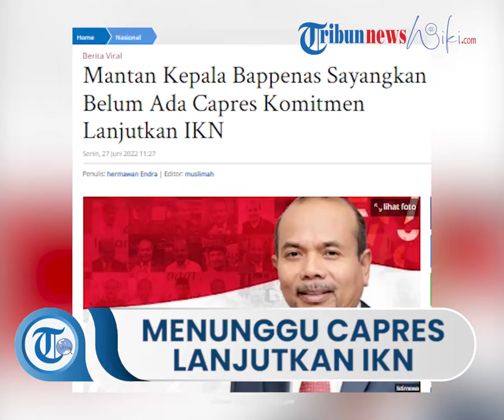Ingin IKN Direalisasikan, Eks Kepala Bappenas Sayangkan Belum Ada Capres Komitmen Lanjutkan Proyek!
TRIBUN-VIDEO.COM - Pengganti Presiden Joko Widodo (Jokowi) ditodong mempunyai komitmen melanjutkan program besar berkeadilan yakni Ibu Kota Negara (IKN) di Kalimantan Timur.

Menurut Mantan Menteri Perencanaan Pembangunan Nasional (PPN)/Kepala Bappenas, Andrinof Chaniago, mendekati Pilpres 2024 tentulah publik mencari sosok calon presiden (Capres) yang tepat pengganti Jokowi.

"Sosok pengganti sekaliber Jokowi bukanlah orang sembarangan. Harus mempunyai kemampuan besar dan komitmen melanjutkan program-programnya, di antaranya IKN," kata dia, Senin (27/6).

Andrinof yang juga pendiri Visi Indonesia 2033 memaparkan, hasil kerja selama Jokowi memimpin tak terbantahkan.

Sebut saja deretan infrastruktur selama enam tahun memimpin sejak 2014, yakni membangun tol 1.640 kilometer dan 4.600 kilometer jalan bukan tol.

"Juga sejak 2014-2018 ada 949 embung yang dibangun dan manargetkan 61 embung hingga 2024 agar produktivitas pertanian meroket. Itu contoh kecil saja," paparnya.

Lebih lanjut Andrinof menerangkan, melihat kerja nyata Presiden Jokowi, rasa-rasanya sosok yang ingin menggantikannya harus mulai berkomitmen meneruskan IKN. Di mana IKN tak hanya sekedar mimpi saja, tetapi tinggal direalisasikan.

"Sangatlan jelas Presiden Jokowi pernah menyatakan IKN adalah upaya pemerataan pembangunan dan demi keadilan. Kan seperti itu penekanan Pak Jokowi gitu," terang Andrinof.

Terlebih Undang-Undang (UU) 3/2022 tentang Ibu Kota Negara (IKN) sudah diteken oleh Presiden Joko Widodo (Jokowi) 15 Februari 2022.

"Kenapa Pak Jokowi bicara itu? Indonesia memiliki 17 ribu pulau, tapi 156 juta atau 56 persennya rakyatnya hidup di Pulau Jawa. Bahkan 58 persen persen perputaran ekonomi ada di Jawa, khususnya Jakarta. Untuk itu Presiden Jokowi berharap ada magnet lain yakni IKN." imbuhnya.

Kini kata Andrinof, sayangnya dari sekian banyak Capres yang disebut-sebut akan berlaga dalam Pilpres 2024 mendatang, sampai detik ini belum ada yang menyegel siap melanjutkan IKN. Padahal Jokowi sudah memberikan sinyal, jika IKN merupakan program yang benar-benar diinginkan.

"Capres 2024 Jangan asal beda dengan Jokowi. IKN adalah cita-cita Jokowi agar jadi episentrum pembangunan merata Jawa dan luar Jawa teralisasi. Kita dorong, ayo para Capres sampaikan ke publik dan berkomitmen melanjutkan Program IKN Jokowi," harap dia menekankan.

Andrinof yang juga Anggota Tim Penasehat Pembangunan IKN menambahkan, kenapa didorong seperti itu, karena sampai detik ini Capres yang bersliweran tak spesifik menyampaikan siap melanjutkan Program IKN Jokowi.

Padahal sosok Jokowi yang menjabat dua periode mempunyai pendukung yang selama ini loyal berada dalam barisannya.

"Harusnya Capres berlomba-lomba berkomitmen soal IKN, mengingat suara pemilih dari Jokowi masih diperebutkan loh. Sudah tentu Jokowi akan mendukung Capres yang berkomitmen melanjutkan program prestisius itu," ungkapnya. (*)

Artikel ini telah tayang di TribunJateng.com dengan judul Mantan Kepala Bappenas Sayangkan Belum Ada Capres Komitmen Lanjutkan IKN,
Penulis: hermawan Endra | Editor: muslimah